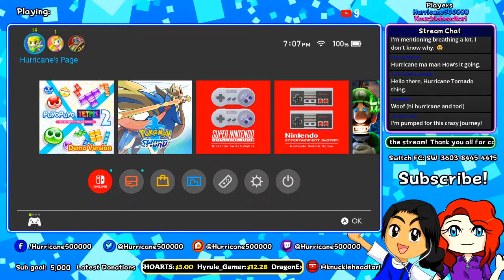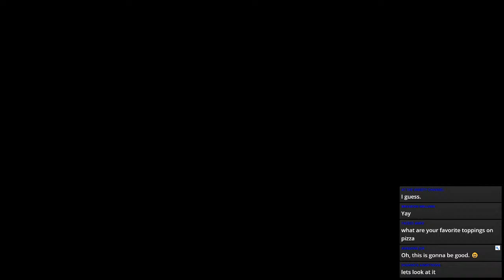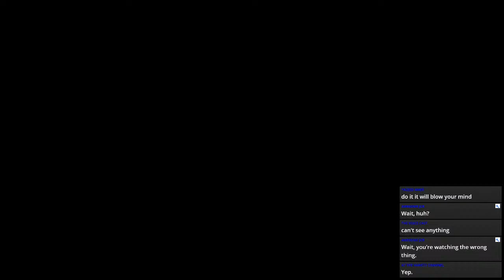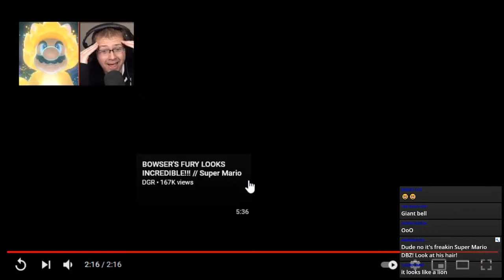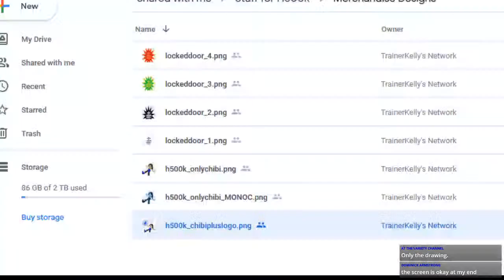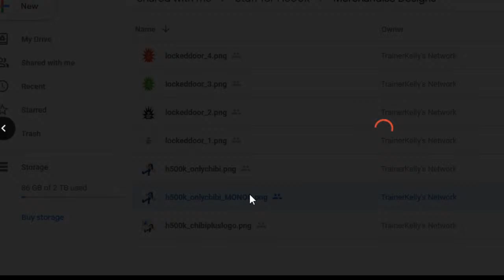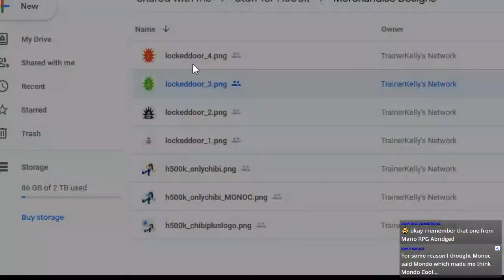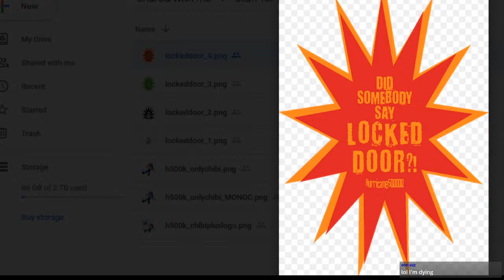Live - Panel, De Pon, Mario Tennis Aces and More (FIrst steam at 2021)